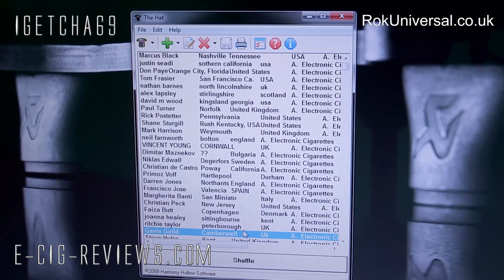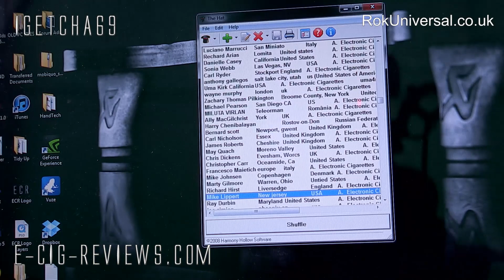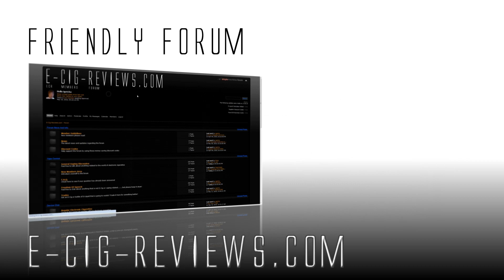ROK E-CIG AND TABLET COMPETITION WINNER!